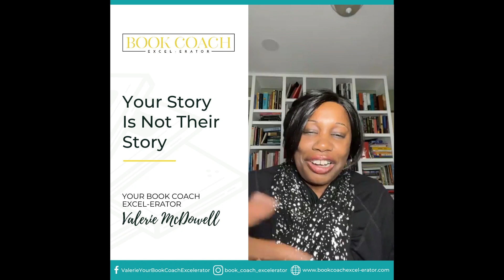Write It Out Wednesday - May 3, 2023 - Your Story Is Not Their Story